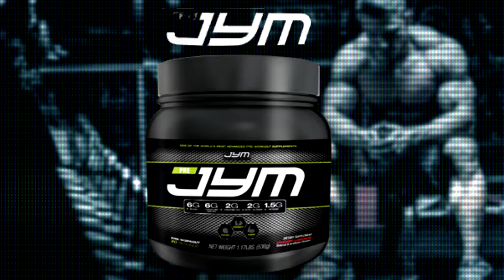10 Most Trusted Protein Powder Brands in World 2017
Top 10 body building protein brands in the world for the year 2017.

Wast out the present best brands to prefer when you buy whey protein, or isolate protein powder. They are best bodybuilding supplement brands in the world whether its casein, creatine ,protein powder or any other protein shakes.
on whey protein  ranks in the list.
Watch out to check all other brands too.